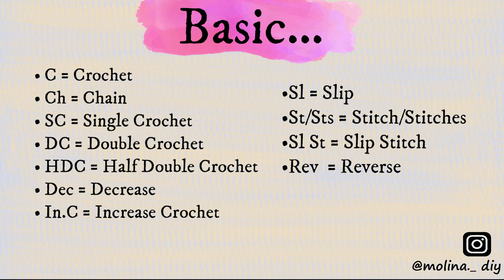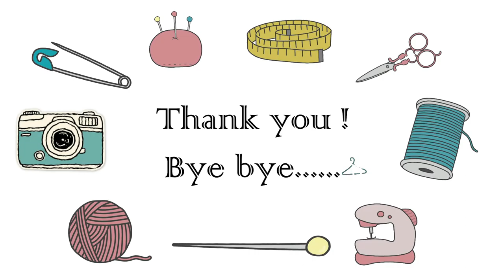How To Crochet Choker Earrings Tutorial | Crochet Accessories DIY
Hi everyone, this is new easy crocheting . Please enjoy the tutorial !!!

Abbreviation:
.Ch = ( Chain )

Materials Used:
.Silk Yarn
.Hook Size 1.5mm
.Darning Needle
.Scissor

7./ Crochet Crop Top